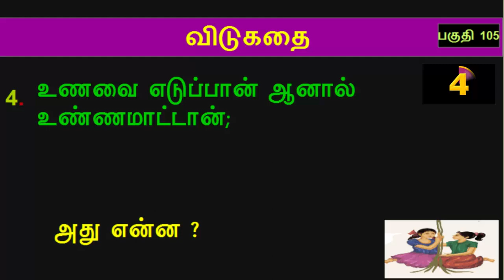Tamil Riddles - Part 105|| தமிழ் விடுகதைகள் பகுதி105